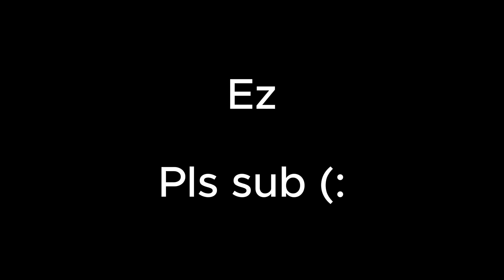Dominating bedwars lobbies again funny @minecraft#minecraft